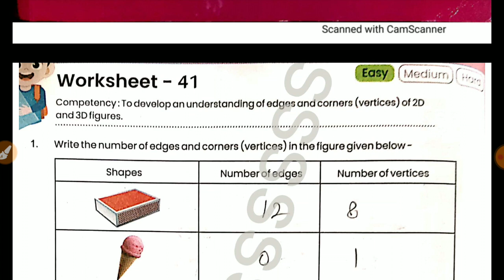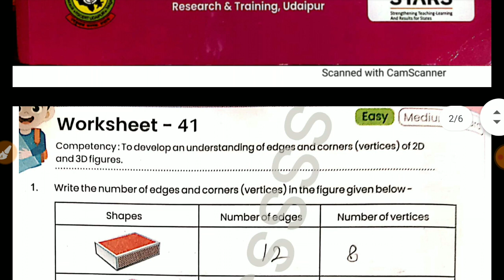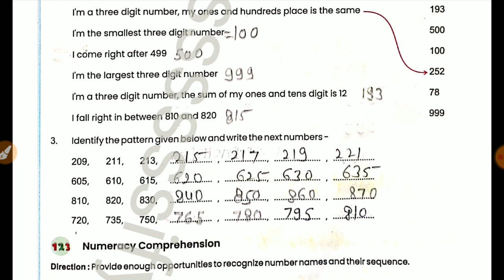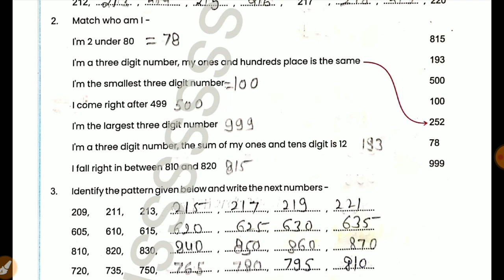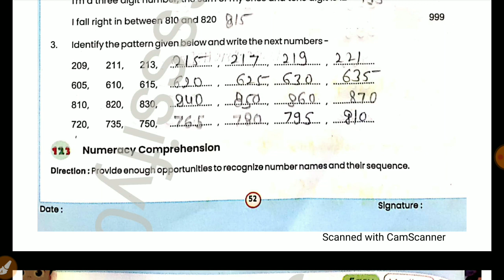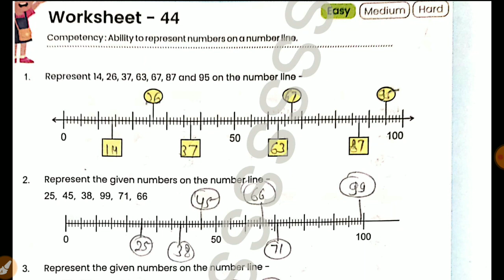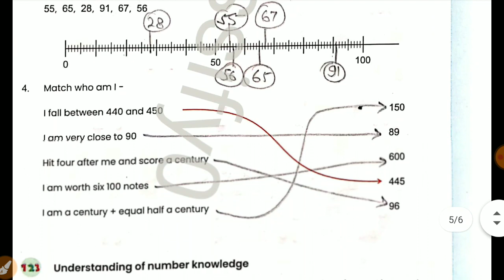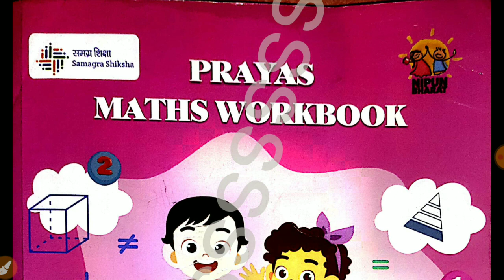Class 4-5 prayas Maths english medium 2024-25 answer | Worksheet 41,42,43,44,45 solution mggs